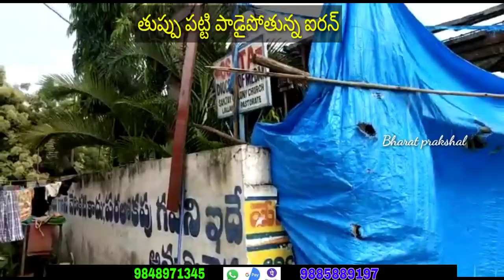బత్తాయిగాళ్లకు బుద్ధి చెబుతాం | Bharat Prakshal| FFCI | PETER PUTTA | Video 199